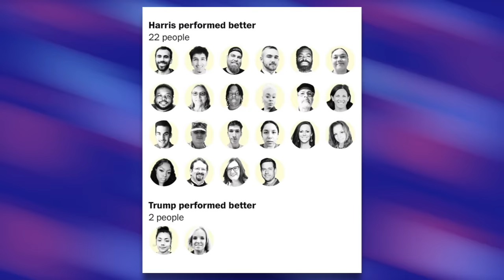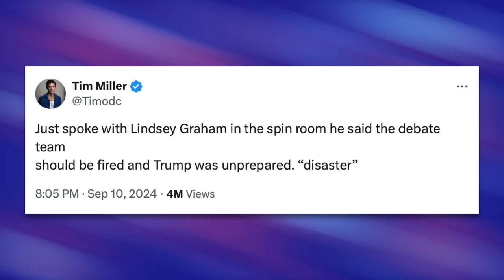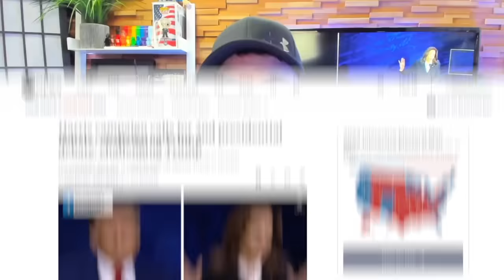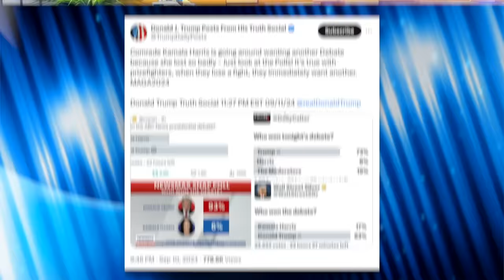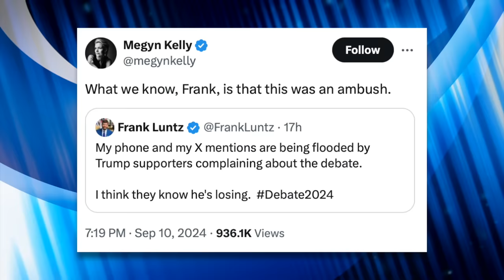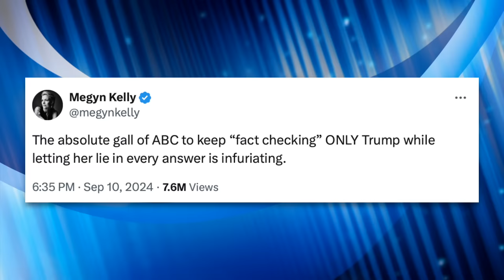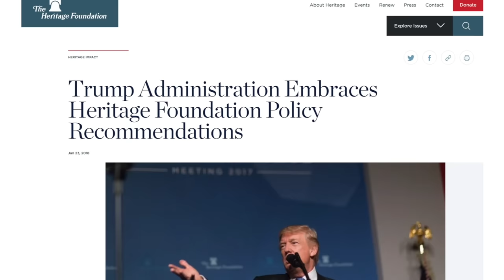LMAO: Conservatives are in SHAMBLES Following Trump’s Disastrous Debate Performance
Donald Trump is licking his wounds after his disastrous debate with Kamala Harris. Harris effortlessly baited him into getting sidetracked, and to make matters worse, he also made multiple preposterous statements that made him look like an imbecile. In the aftermath of the debate, we’re seeing extremely high levels of coping and seething from his sycophants who are angrily making up excuses to minimize his bad performance. In this video we’ll look at some hilariously sad reactions from some of Trump’s biggest boosters online.